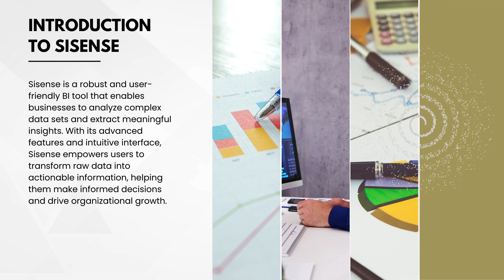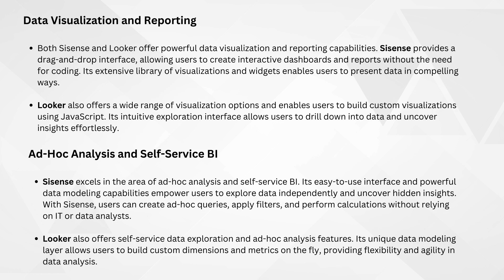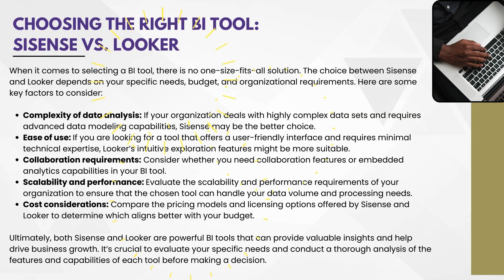Sisense vs Looker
Sisense and Looker provides comprehensive solutions for businesses in search of formidable Business Intelligence tools. Whether opting for Sisense with its scalability and self-service functionalities or Looker with its adaptable data modeling and collaborative features, you have the opportunity to harness the potential of data, propelling your organization toward greater success.